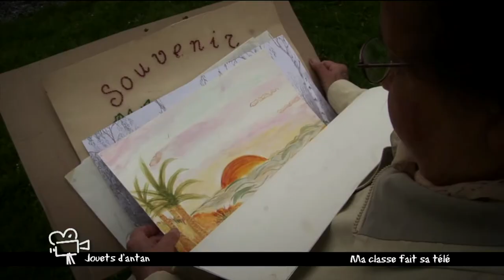MA CLASSE FAIT SA TELE HOUYET JOUET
Les jeux d'antan.  A quoi jouaient nos grands-mères lorsqu'elles étaient écolières ?